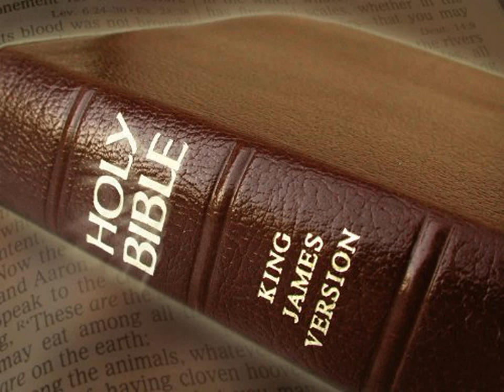King James Version Bible Audiobook Book of Esther Chapter 02